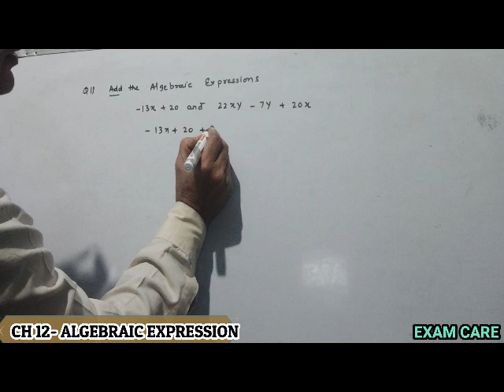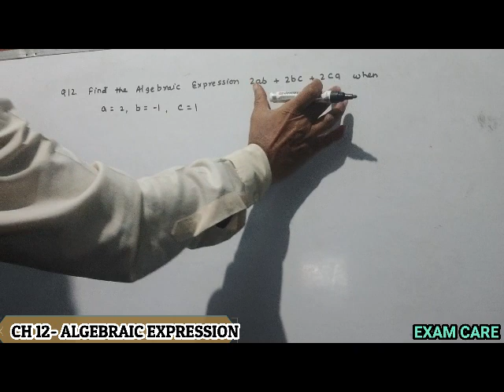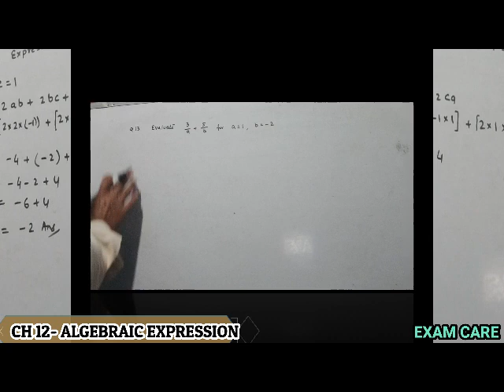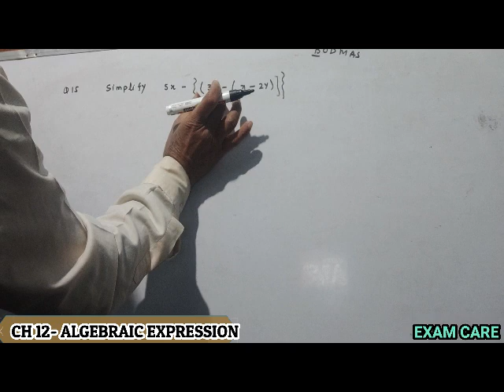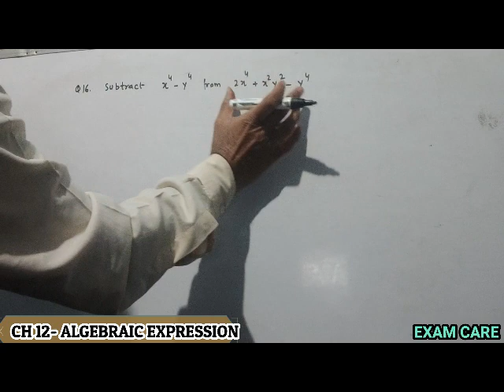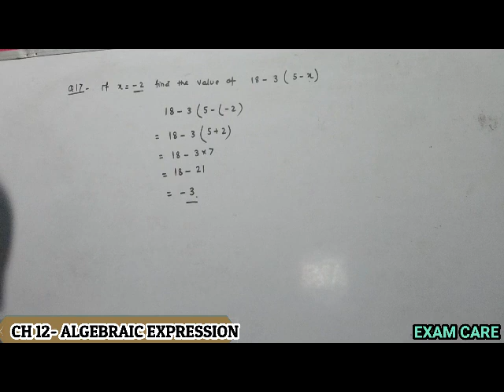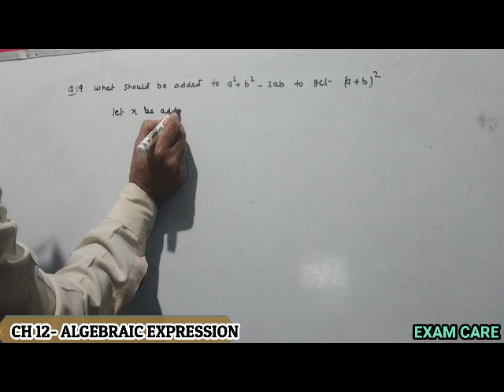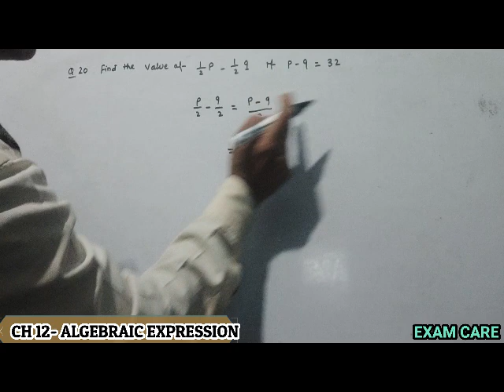MENTAL MATH CLASS 7 CH 12 ALGEBRAIC EXPRESSION Q 11 20